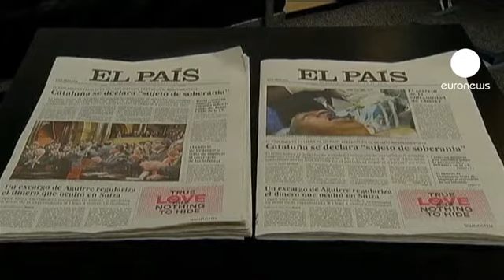Caracas emprenderá acciones legales contra El País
El gobierno venezolano llevará a El País ante los tribunales. Caracas ha anunciado que emprenderá acciones legales contra el periódico español que este jueves publicó una foto falsa de Hugo Chávez en un quirófano. La agencia que se la vendió dijo que la había tomado una enfermera cubana. La instantánea estuvo colgada media hora. La edición impresa tuvo que retirarse de los quioscos tras confirmarse que el enfermo no era el presidente venezolano.